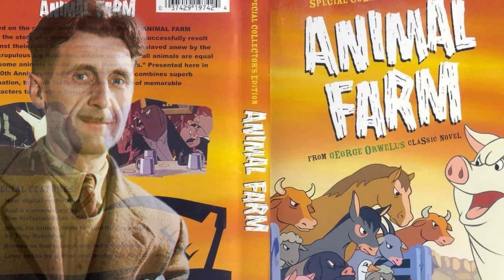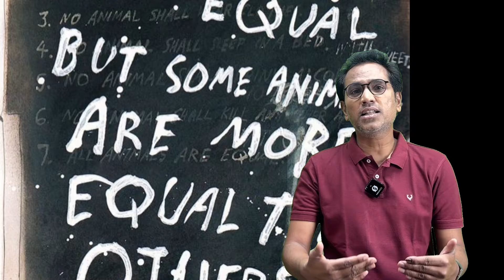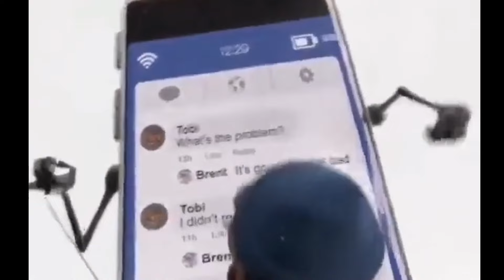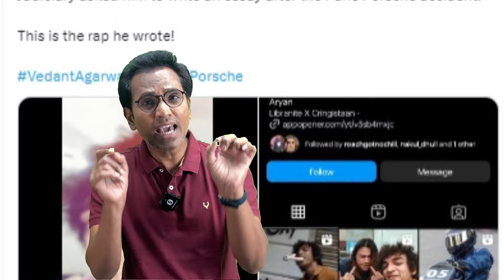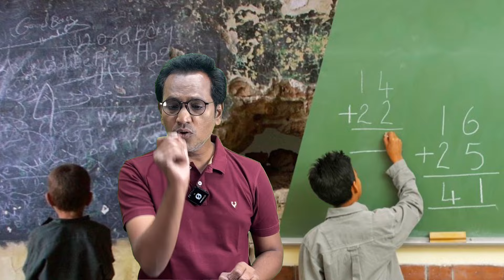Pune Porsche Car Crash : हादसे का असली गुनहगार कौन? |Pune Porsche Car accident | Raj Sir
Pune Porsche Car Crash: पुणे के पोर्शे एक्सीडेंट! पोर्शे हादसे में दो लोगों की मौत हुई थी और ये कार नाबालिग आरोपी चला रहा था जिसकी उम्र १७ साल ८ महीने है और जिसे फिलहाल बाल सुधार गृह में रखा गया है और उसके पिता और दादा को भी गिरफ़्तार कर पुलिस ने रिमांड में लिया है. इनपर सबूतों से छेड़छाड़ और ड्राइवर को अपने ऊपर आरोप लेने के लिए धमकाने का आरोप है.
महान लेखक जॉर्ज ऑरवेल एक अंग्रेजी उपन्यासकार, निबंधकार और आलोचक थे जो अपने उपन्यास एनिमल फार्म (1945)के लिए प्रसिद्ध थे। Animal Farm में लिखा गया उनका एक महान विचार, ‘ All animals are equal, but some animals are more equal than others’ इस हादसे के बारे में सोचते वक़्त याद आता है. इस वीडियो मे आपको पता चलेगा आख़िर कौन है इस हादसे का असली गुनहगार है और किस तरीक़े से हम सबको अपनी सोच बदलनी पड़ेगी अगर इस तरह की घटना को हमे दोहराना नही है तो.